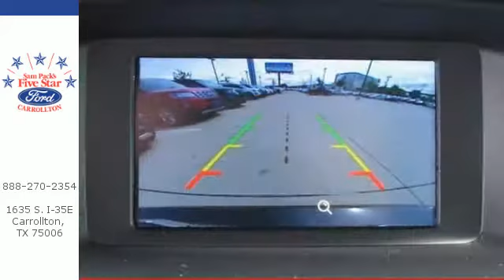Certified 2015 Ford Focus Dallas Ft Worth DFW, TX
Year: 2015
Make: Ford
Model: Focus
Trim: ST
Engine: 4 Cyl. 2.0 L
Transmission: Manual
Color: Tuxedo Black
Interior: Charcoal Black
Mileage: 31555
Stock #: H5276893A
VIN: 1FADP3L95FL268810
2015 Ford Focus ST Tuxedo Black Ford Certified. CARFAX One-Owner. Equipment Group 400A. LOCALLY OWNED ONE OWNER NEW VEHICLE TRADE IN. PURCHASED NEW FROM US AND SERVICED BY US. SERVICED AND DETAILED TO FORD CERTIFIED STANDARDS.Awards:* 2015 KBB.com Brand Image Awards

Sam Pack’s Five Star Ford is a Carrollton Ford Dealer, specializing in new Ford cars, Ford hybrids and Ford SUVs for the Dallas Texas area. For years, Sam Pack’s Five Star Ford has been the Ford auto dealership of choice, serving surrounding communities such as Irving, Denton, Frisco, Richardson, Garland, Coppell, Grapevine, Farmers Branch and surrounding communities.

As your leading Dallas Ford dealer Sam Pack’s Five Star Ford has access to a large inventory of new and used Ford vehicles. At Sam Pack’s Five Star Ford, our sales representatives can help you to buy your next car, hybrid or sports utility vehicle through careful research and attention to detail. Above all, it is our goal to make the car buying experience easy for you find the new Ford automobile that is right for you.